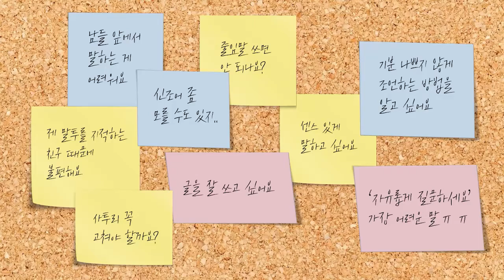[언어의 인문학] 언어학자 경희대 김진해 교수가 들려주는 말하기의 TIP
아무리 대본을 쓰고 문장을 정리해도
생각한대로 말이 나가지 않고,
조리있게 말하기가 가장 어렵다면?

지금 경희대학교 후마니타스 칼리지 김진해 교수와 함께
'언어의 인문학'을 탐구해보세요!

알수록 넓고, 배울수록 깊은 언어의 세계!

오마이스쿨 유튜브 채널에서 만나보세요✨✨